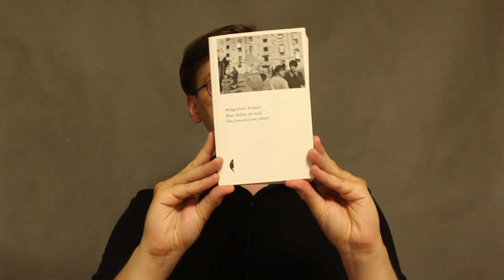Jak tragiczny był albański komunizm? - "Błoto słodsze niż miód" Małgorzaty Rejmer.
To jedna z tych książek po których trudno się pozbierać.